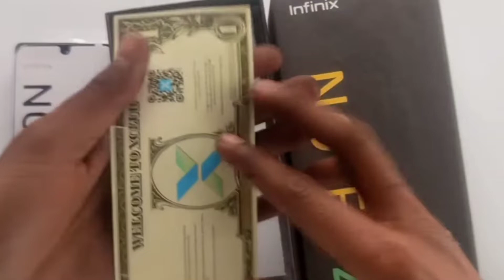Infinix Note 12 5G Full Free Fire Gameplay Review Full Test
The infinix note 12 5g bangla review||infinix note 12 5g pubg mobile||Infinix note 12 5g gaming review||infinix note 12 5g best dpi||best game play infinix note 12 5g||And bast gaming phone infinix note 12 5g||So is video full review

Phone: infinix note 12 5G
Ram:4GB
Rom:128GB
Price BD:20,000